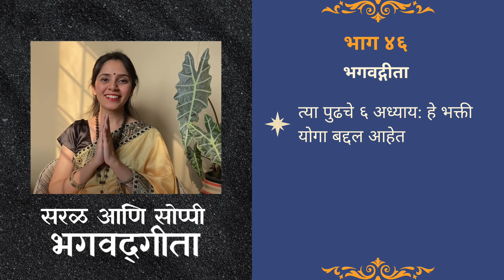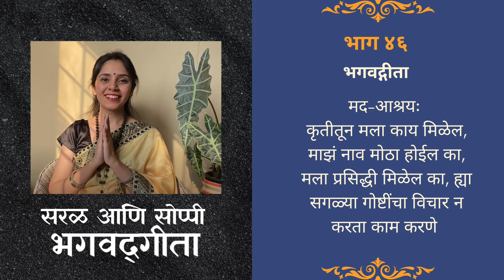46. सरळ आणि सोप्पी भगवद्गीता | ज्ञान विज्ञान योग: भगवद गीता आणि ग्रंथाचे विभाजन | भाग ४६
Research & Narration: Roma Abhyankar
सरळ आणि सोप्पी भगवद्गीता ह्या सिरीजचा हा सेहचाळीसावा भाग.
आजच्या भागात आपण भगवद्गीतेतील अध्याय आणि त्यांच्या विभाजनाचा काय अर्थ आहे हे जाणून घेऊया.

Timestamps:
00:26 - आजचा भाग
00:51 - श्लोक ७.१
01:23 - Recap
01:46 - भगवद गीता आणि त्यातील १८ अध्याय
02:40 - भक्ती म्हणजे काय?
03:41 - मोक्षाच्या जवळ कसे जायचे?
04:02 - जाणून घेऊया की श्री कृष्णांना आपण कसे प्राप्त करू शकू
04:56 - मद-आश्रयः आणि श्रृणू म्हणजे काय?
05:24 - Torch आणि माणूस

ह्या सिरीजचा English भाग आपण ह्या link वर YouTube वर बघू शकता --